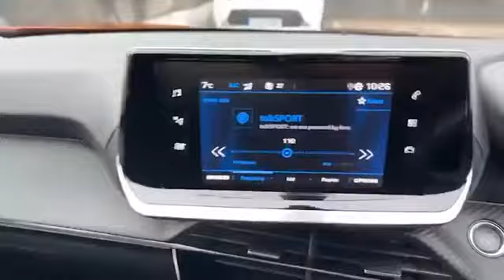WJ King are pleased to offer LX22VXG at an amazing price